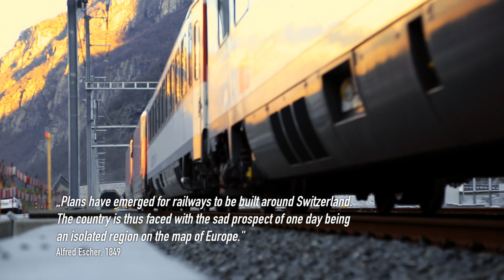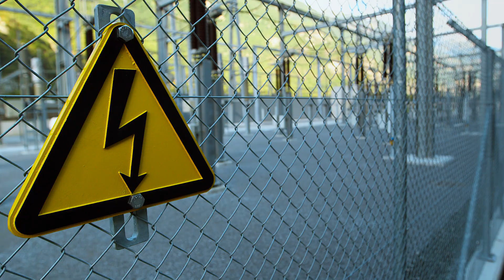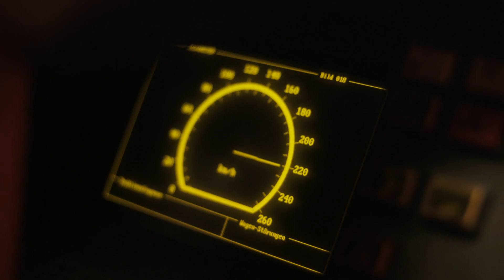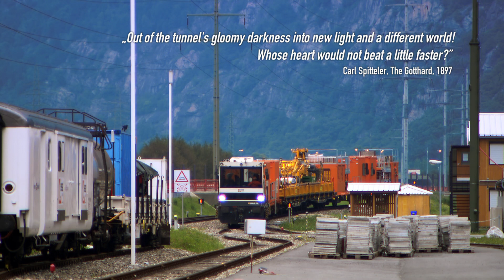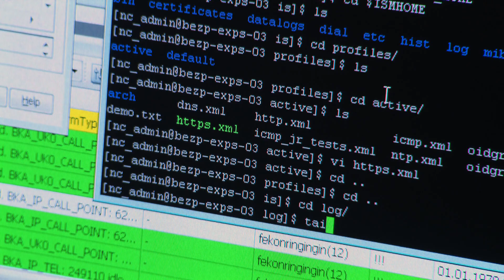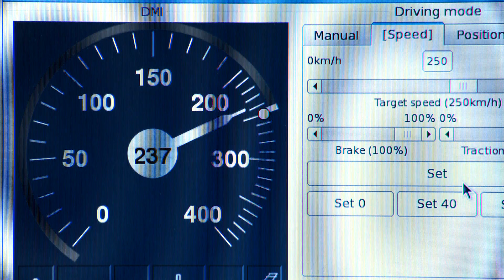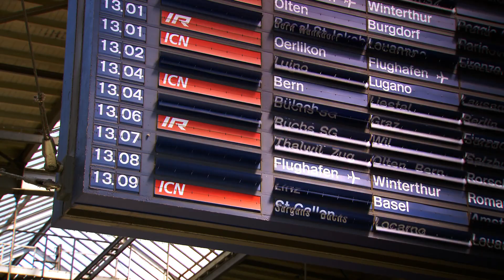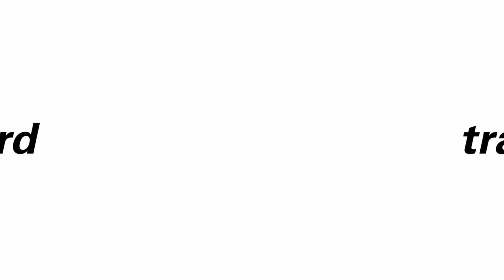State-of-the-Art Railway Technology Transtec Gotthard 1 8 GB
The Gotthard Base Tunnel: A Transportation Concept
for Switzerland, for Europe, for the Future

The Gotthard Base Tunnel, the world’s longest tunnel
measuring 57 km in length, is expected to begin operating at the
end of 2016. The competion of this 21st-century pioneer
achievement is a challenge that will lead to a significant improvement in travel and transportation options in the heart of Europe. With its construction of the new transalpine rail link through the Gotthard massif, Switzerland is securing its position in Europe’s growing high-speed rail network. Switzerland is marking a Milestone in the area of transportation policy and is laying the foundation for meeting the ever-increasing transportation and mobility needs in an environmentally compatible way.

With this considerable goal in mind, four reputable partners –
Alpiq, Alcatel-Lucent/Thales, Heitkamp Construction and Balfour
Beatty Rail – have joined forces as the Transtec Gotthard consortium. Their expertise in the areas of traffic lanes, overhead lines, railway safety, rail and tunnel technology, telecommunications, power supply, logistics, planning, implementation and Operation complement each other and combine to form a strong unit.